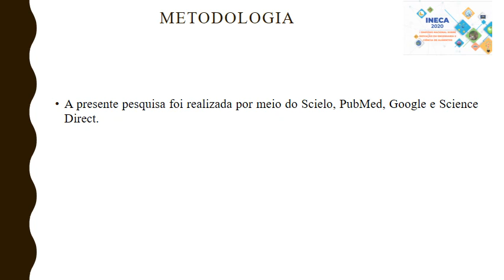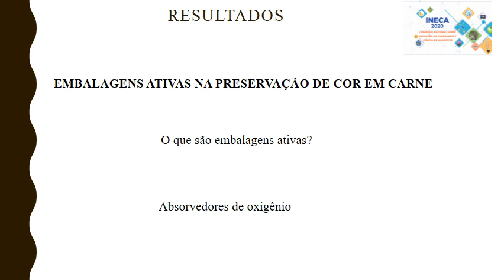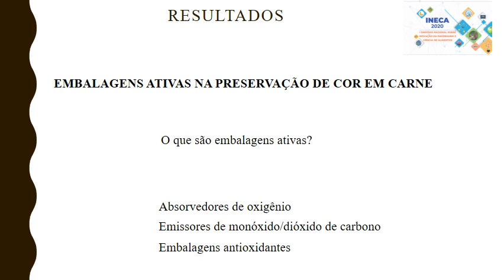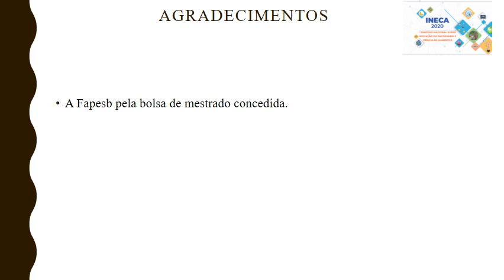284347 - EMBALAGENS ATIVAS PARA PRESERVAÇÃO DE COR EM CARNES